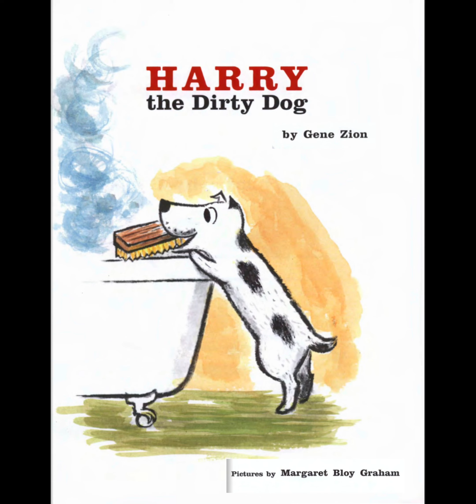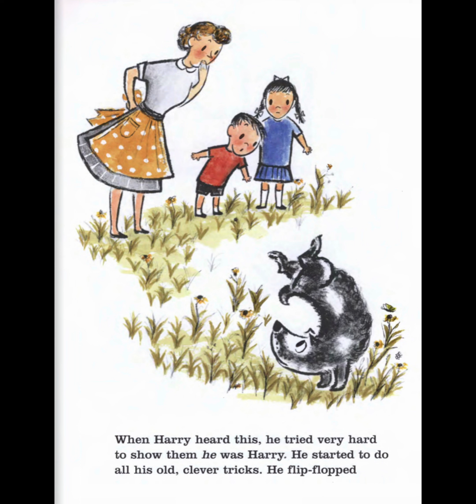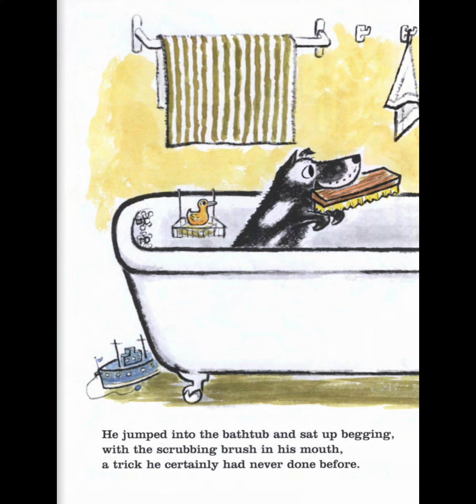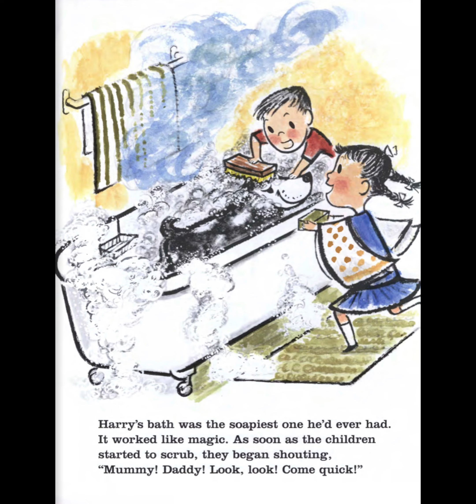🐝📚Story Time with Ms. Bee📚🐝 Harry the Dirty Dog by Gene Zion